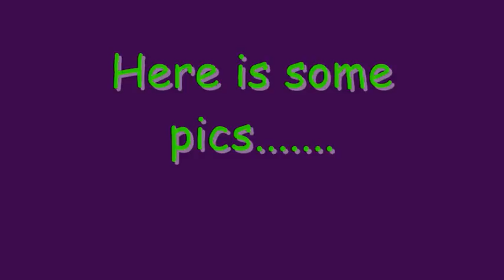Binweevils VS!!! mccready -Vs- Kedens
comment on this video or add one of us on msn (windows live messanger)

                                                                                   Yours Faithuly Tyler & Jamie